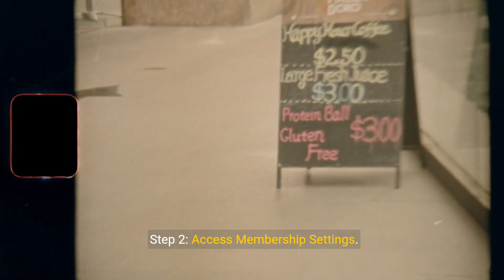How To Cancel Karma Group Membership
Looking to cancel your Karma Group membership? This video walks you through the entire process, from logging into your account to confirming your cancellation. Perfect for those seeking new travel experiences or different membership options.